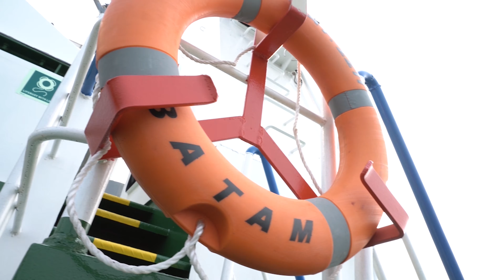KTU Shipyard - Karya Pacific Sea Trial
Moving forward is the only rational option.

Soundtrack: Through the Skies, Keppel Skies